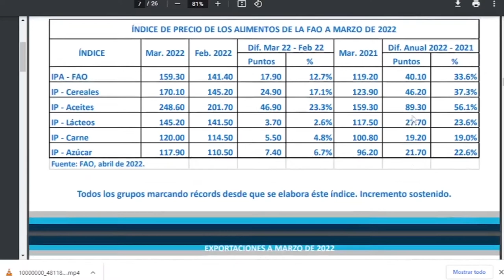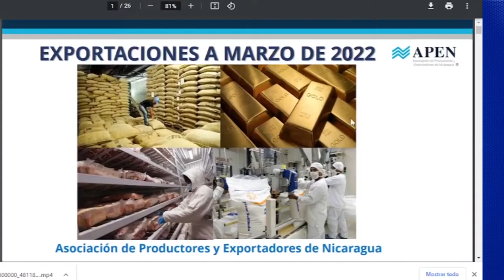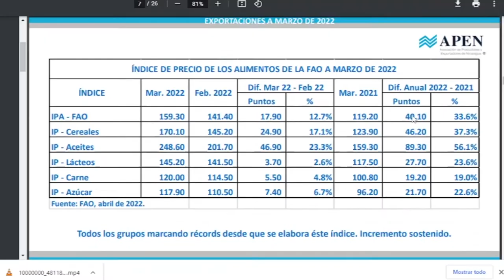Estados Unidos continúa siendo el principal país donde Nicaragua realiza exportaciones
Noticias12Nicaragua Estados Unidos continúa siendo el principal país donde Nicaragua realiza exportaciones